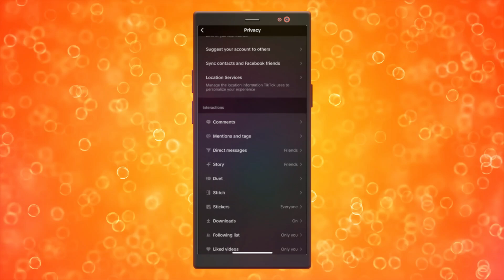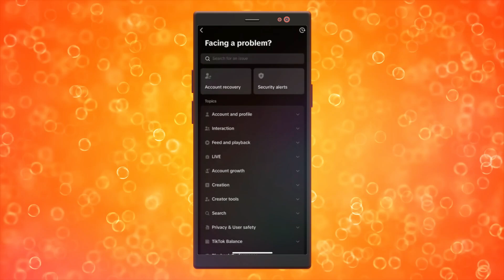Cómo Arreglar El Problema De Seguidores Que No Se Muestran En TikTok (2025)